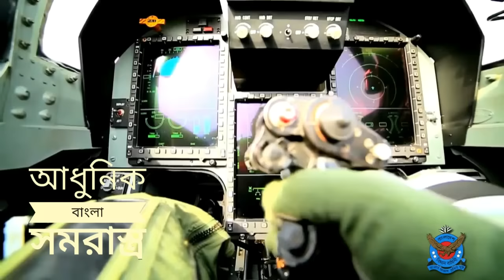Bangladesh Air Force F7 (MiG 21) Fighter : Bangla Review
Exclusive HD

Bangladesh Air Force Documentation.